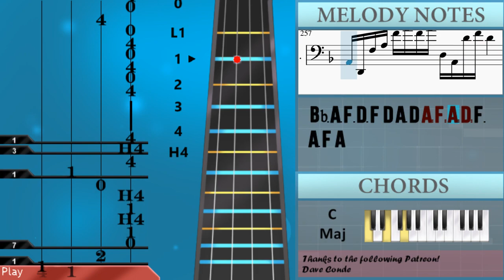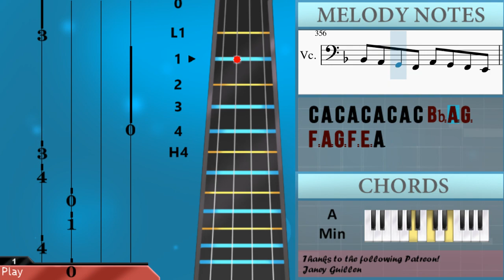How to play Through the Fire and Flames by Dragonforce on Cello (Tutorial)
Comment and let us know how the videos have helped you. It keeps us going! :)The easiest way to learn how to play Through the Fire and Flames by Dragonforce on the cello. It's a cello tutorial for Through the Fire and Flames by Dragonforce.

EasyCelloLesson teaches you to play the your favorite instrument, through easy and simple animation so that you too can learn how to play Through the Fire and Flames by Dragonforce on the cello easily. A cello tutorial with visual animation graphic.

Chords of Cello arrangement:
D Min   C/D   Bb Maj   A Maj   D Min   Bb Maj   A Maj   A Maj
D Min   D Min   D Min   Bb Maj   Bb Maj   Bb Maj   G Min   G Min
G Min   G Min 7   G Min 7   A Maj   A Maj   D Min   D Min   D Min
Bb Maj   Bb Maj   Bb Maj   G Min   G Min   G Min   G Min 7
G Min 7   A Maj   A Maj   D Min   Bb Maj   C Maj   C Maj   C Maj
D Min 7   D Min   D Min   D Min   Bb Maj   Bb Maj   Bb Maj
C Dom 7   C Dom 7   C Dom 7   D Min 7   D Min 7   D Min 7   D Min
D Min   D Min   Bb Maj   Bb Maj   Bb Maj   C Dom 7   C Dom 7
C Dom 7   D Min 7   D Min 7   D Min 7   G Min   G Min   G Min
D Min   D Min   D Min   G Min   G Min   G Min   C Maj   C Maj
C Maj   C Maj   F Maj   F Maj   C Maj   C Maj   Bb Maj   Bb Maj
Bb Maj   Bb Maj 7   Bb Maj 7   C Maj   C Maj   Bb Maj   Bb Maj
Bb Maj   Bb Maj 7   Bb Maj 7   Bb Maj   Bb Maj   D Min   D Min
F Maj   F Maj   G Min   G Min   G Min   C Maj   C Maj   Bb/C
Bb/C   Bb/C   Bb Maj 7   Bb Maj 7   Bb Maj 7   G Min   G Min
G Min   A Min 7   A Min 7   A Min 7   Bb Maj 7   Bb Maj 7   Bb Maj 7
Bb Maj 7   Bb Maj 7   Bb Maj 7   C/D   C/D   D Min 7   D Min 7
D Min 7   Bb Maj   Bb Maj   C Maj   C Maj   D Min   D Min   D Min
Bb Maj   Bb Maj   C Maj   C Maj   D Min   D Min   D Min   Bb Maj
Bb Maj   C Maj   C Maj   D Min   D Min   D Min   Bb Maj   Bb Maj
Bb Maj   D Min   D Min   D Min   D Min   D Min   D Min   D Min
C Dom 7   D Min 7   D Min   D Min   D Min   D Min   Bb Maj
Bb Maj   Bb Maj   C Dom 7   C Dom 7   C Dom 7   D Min 7   D Min 7
D Min 7   G Min   G Min   G Min   D Min   D Min   D Min   G Min
G Min   G Min   C Maj   C Maj   C Maj   C Maj   F Maj   F Maj
C Maj   C Maj   Bb Maj   Bb Maj   Bb Maj   Bb Maj 7   Bb Maj 7
Bb Maj   Bb Maj   D Min   D Min   F Maj   F Maj   G Min   G Min
G Min   C Maj   C Maj   Bb/C   Bb/C   Bb/C   Bb Maj 7   Bb Maj 7
Bb Maj 7   G Min   G Min   G Min   A Min 7   A Min 7   A Min 7
Bb Maj 7   Bb Maj 7   Bb Maj 7   Bb Maj 7   Bb Maj 7   Bb Maj 7
C/D   C/D   D Min 7   D Min 7   D Min 7   Bb Maj   Bb Maj   C Maj
C Maj   D Min   D Min   D Min   Bb Maj   Bb Maj   C Maj   C Maj
D Min   D Min   D Min   Bb Maj   Bb Maj   C Maj   C Maj   D Min
D Min   D Min   Bb Maj   Bb Maj   Bb Maj   D Min   D Min   D Min
D Min   Bb Maj   D Min 7   D Min 7   D Min 7   Bb Maj   Bb Maj
Bb Maj   Bb Maj 7   Bb Maj 7   Bb Maj 7   A Maj   A Maj   Bb Maj
C Dom 7   D Min 7   D Min 7   D Min 7   A Maj   A Maj   Bb Maj
C Dom 7   Bb/C   Bb Maj 7   C/D   D Min 7   Bb Maj   Bb Maj
C Maj   C Maj   D Min   Bb Maj   C Dom 7   D Min 7   A Maj
A Maj   Bb Maj   C Dom 7   D Min 7   D Min 7   D Min 7   A Maj
A Maj   Bb Maj   C Dom 7   Bb/C   Bb Maj 7   A Maj   D Min
Bb Maj   Bb Maj   C Maj   C Maj   D Min   Bb Maj   C Dom 7
D Min 7   A Maj   A Maj   Bb Maj   C Dom 7   D Min 7   D Min 7
Bb Maj   D Min   D Min   Bb Maj   A Maj   D Min   D Min   D Min
Bb Ma